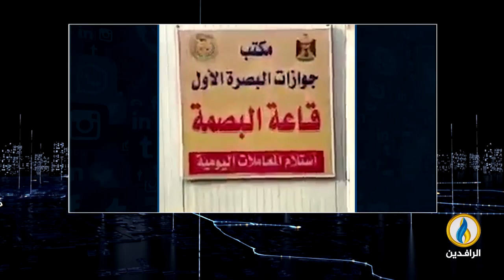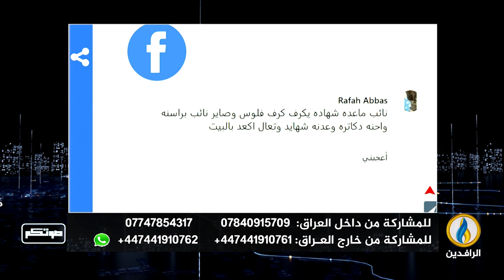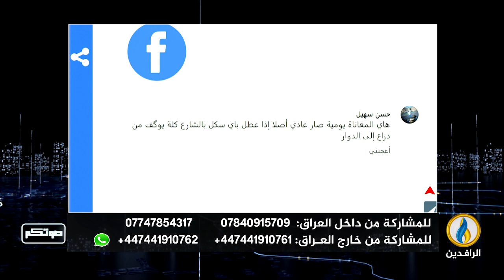صوتكم | 24 - 5 - 2023